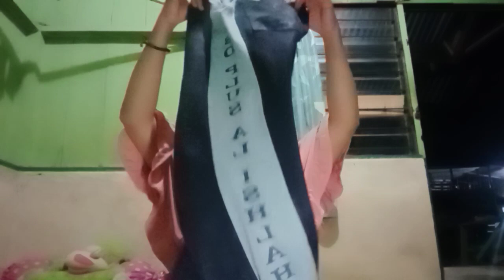setrika dulu perkerjaan irt!! @ keluarga bude